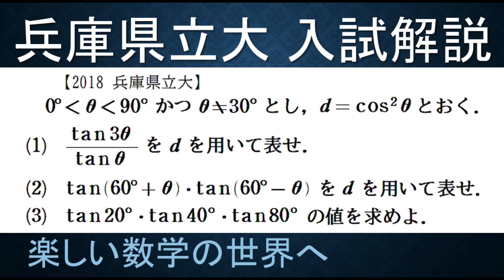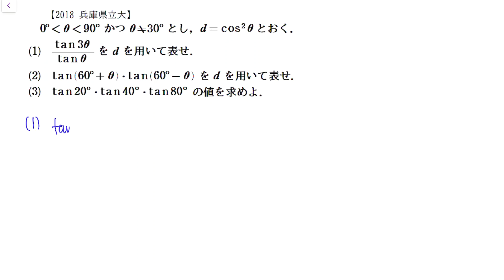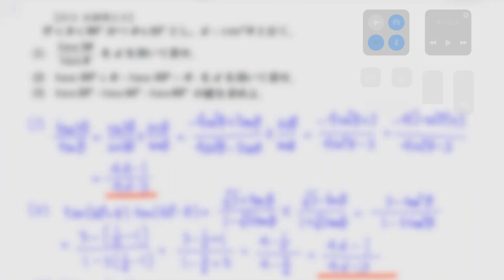＃276 2018兵庫県立大学入試解説 数Ⅱ tanの関係式【数検1級/準1級/中学数学/高校数学/数学教育】JJMO JMO IMO Math Olympiad Problems